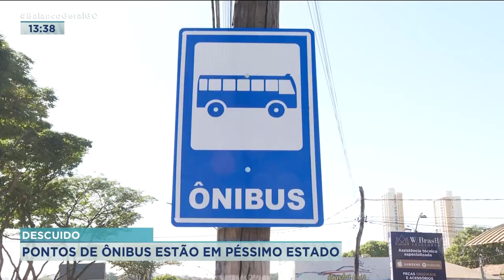DESCUIDO: PONTOS DE ÔNIBUS ESTÃO EM PÉSSIMO ESTADO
PONTOS DE ÔNIBUS MAL CUIDADOS, SUJOS, QUE NÃO OFERECEM CONFORTO NEM SEGURANÇA PARA A POPULAÇÃO. ISSO SEM FALAR NAS PARADAS ONDE NEM EXISTE COBERTURA PARA OS USUÁRIOS ESSA FOI A SITUAÇÃO ENCONTRADA POR NOSSAS EQUIPES NA REGIÃO METROPOLITANA DE GOIÂNIA ONTEM A QUEDA DE UM PONTO DE ÔNIBUS DE CONCRETO, POR POUCO NÃO FEZ MAIS UMA VÍTIMA.